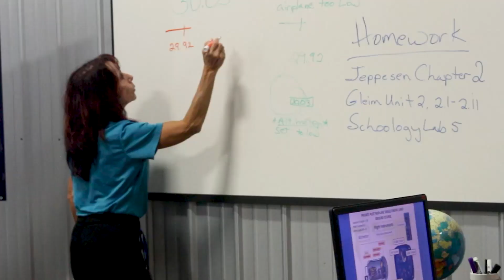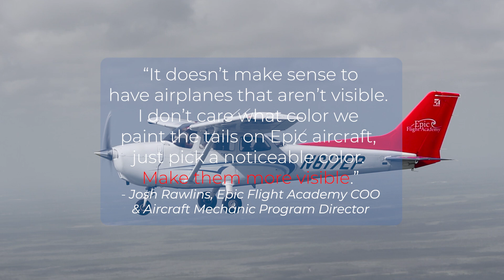The Importance of Scanning Explained by Captain Judy Rice | Why Epic’s Aircraft Have Red Tails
Why does Epic Flight Academy paint the tails of its aircraft red? In this video, we honor the legacy behind our red-tailed aircraft and share an important safety lesson from Captain Judy Rice on the critical role of visual scanning and situational awareness in flight.

You’ll learn:
The historical connection to the Tuskegee Airmen and the values they represent
Why Epic’s red tails serve as a powerful reminder of excellence, courage, and discipline
How scanning the skies enhances safety, awareness, and reaction time
Captain Judy Rice’s expert insights on building these habits from day one of flight training
How Epic Flight Academy prepares future pilots to fly safely, confidently, and respectfully

This video is more than a training tip—it’s a celebration of aviation history and a call to uphold the highest standards of airmanship and awareness.

Table of Contents:
0:00 - The Need for Safety in the Skies
0:24 - Hard to Miss (Maybe Not)
2:12 - Origin of the Red Tails
3:39 - Dedicated to Safety

Learn more about Epic's fleet and our Red tails on our

Epic Flight Academy is America’s Largest FAA Part 141 Flight School, offering professional pilot training and aircraft mechanic programs since 1999. Students from over 110 countries have launched their aviation careers with Epic. Our graduates now work for 300+ airlines worldwide. Learn to fly, train as an aircraft mechanic, and start your aviation career today!